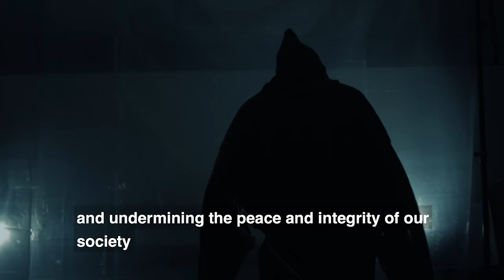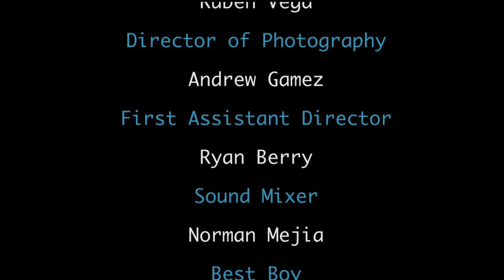CASE 90811 Roberto Fonseca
A prisoner is being interrogated by a dark, cynical and cruel agent. They belong to a dystopian and closed mind society , and he is brought to questioning because he affirms that had an
encounter with extraterrestrial beings. The agent tries to convince him that the sighting was product of the prisoner imagination and his acts are treason for the society. The imploring prisoner defends his statement and it is placed back to incarceration. The file of the case reveals a shocking truth about the encounter and the society that the agent and the prisoner live in.